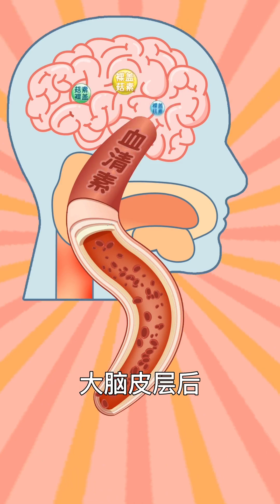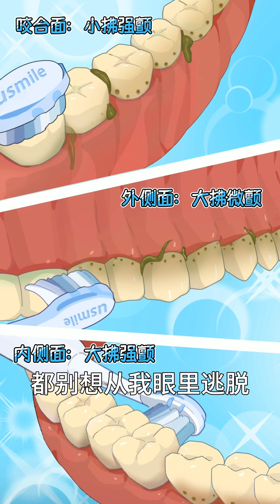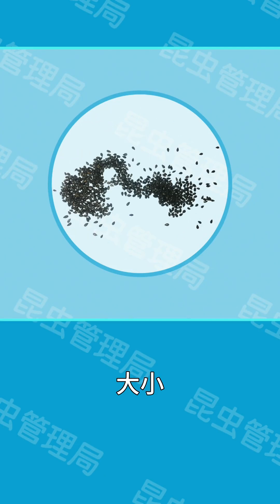绿化带的芒果为什么不能吃！？皮厚核大有农药，尾气残留还是果蝇的温床！三农